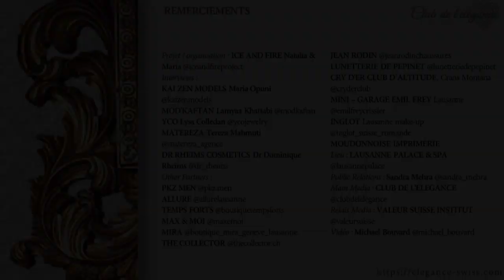ICE AND FIRE Fashion Show III au Lausanne Palace (teaser)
ICE AND FIRE Fashion Show III au Lausanne Palace

Kai Zen Models présente le défilé  ICE AND FIRE - Fashion Show III au Lausanne Palace.

REMERCIEMENTS :
Projet / organisation : ICE AND FIRE @iceandfireproject
Interviews :
KAI ZEN MODELS Maria Opuni @kaizenmodels
MOD'KAFTAN Lamyaa Khattabi @modkaftan
YCO Lysa Colledan @ycojewelry
MATEREZA Tereza Mahmuti @matereza_agence
DR RHEIMS COSMETICS Dr Dominique Rheims @dr_rheims
Other Partners :
PKZ men @pkz.men
ALLURE @allurelausanne
TEMPS FORTS @boutiquetempsforts
MAX & MOI @maxemoi
MIRA @boutique_mira_geneve_lausanne
THE COLLECTOR @thecollector.ch
JEAN RODIN @jeanrodinchaussures
LUNETTERIE DE PEPINET @lunetteriedepepinet
CRY D'ER Club d'Altitude, Crans Montana @cryderclub
MINI - Garage EMIL FREY Lausanne @emilfreycrissier
INGLOT Lausanne make-up @inglot_suisse_romande
MOUDONNOISE Imprimerie
Lieu : LAUSANNE PALACE & SPA
Public Relations : Sandra Mehra @sandra_mehra
Main Media : CLUB DE L'ELEGANCE @clubdelelegance
Relais Media : VALEUR SUISSE INSTITUT @valeursuisse
Vidéo : Michael Bouvard @michael_bouvard